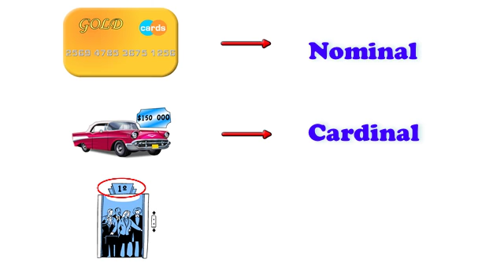P5 RM 1.1 E01 Uso de los números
Identificar el tipo de los números usados cotidianamente.